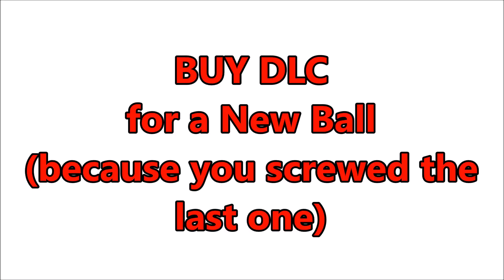UBI FEFU 2018